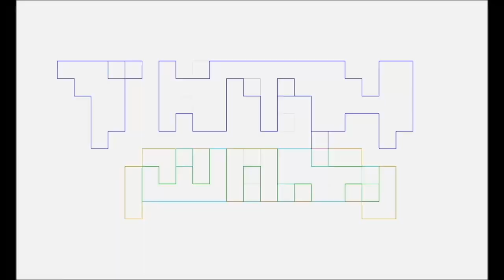Doom Patrol Season 4 Part 2 Review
The Ambassador reviews Doom Patrol season 4 part 2, accompanied by Pablo Gunner